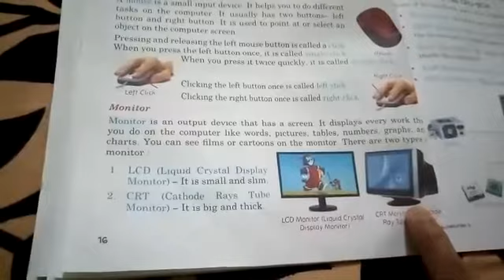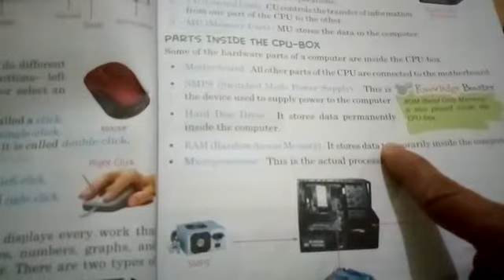Class 3 Computer Part 2